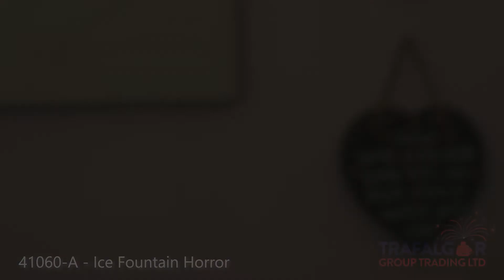Trafalgar - Horror Ice Fountain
Item 41060-A - Ice Fountain with HORROR motif. Premium quality (no dross or fall out)  long lasting Ice Fountain made with food grade plastic and comes with Horror motif. Ideal for your little horrors and great for Halloween.